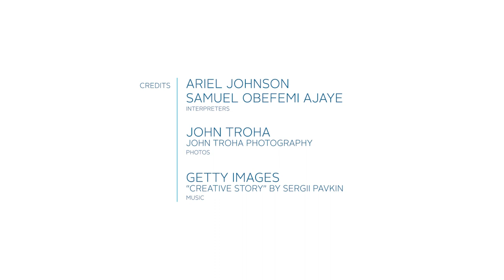Recommendations for Positive Girl and Boy Development from the 2018 Gender 360 Summit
Participants of the 2018 Gender 360 Summit reflect on the theme of Positive Girl and Boy Development and its implications for strengthening policies, programs and human development.